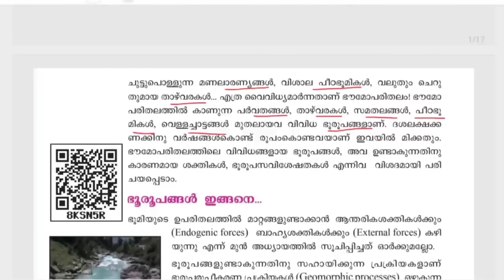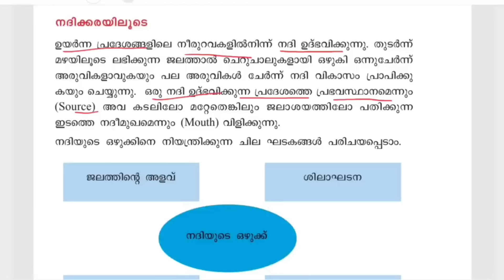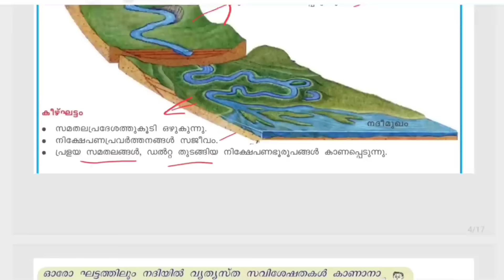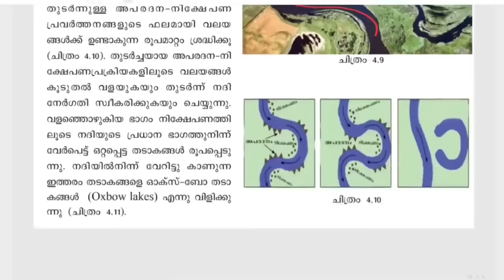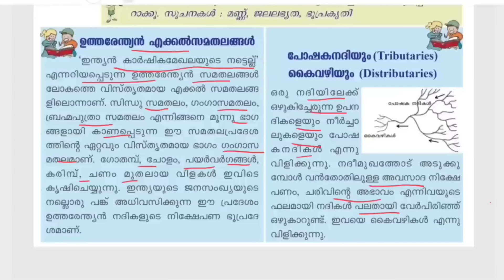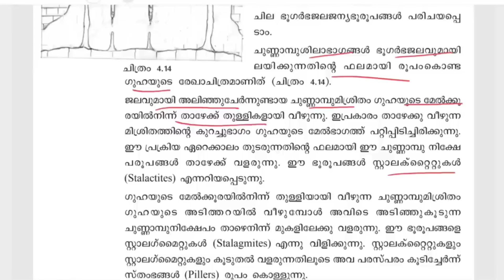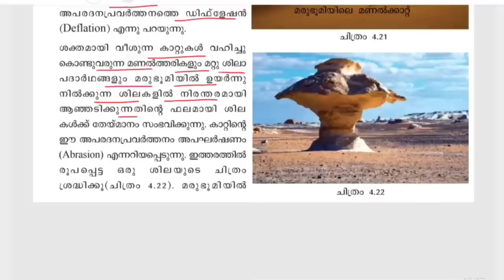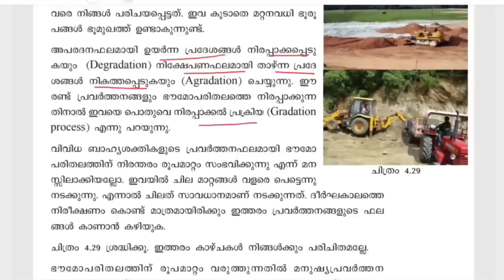SCERT പാഠഭാഗങ്ങൾക്ക് മുൻഗണന|Kerala PSC|LDC 2024|WORLD GEOGRAPHY|PSC TIPS AND TRICKS